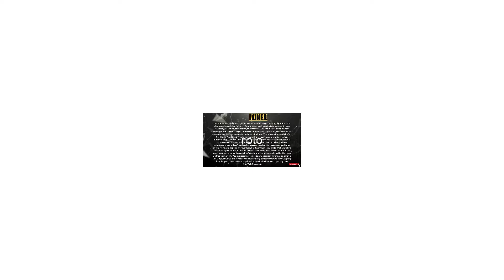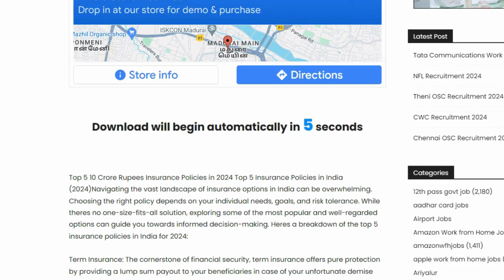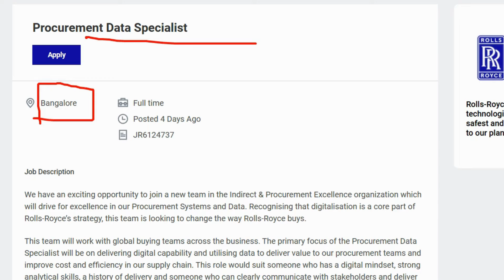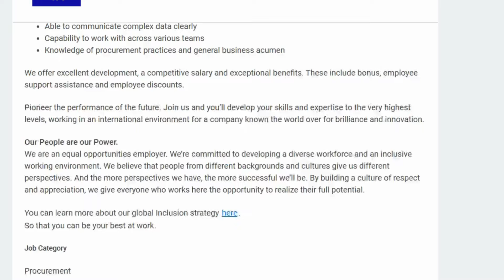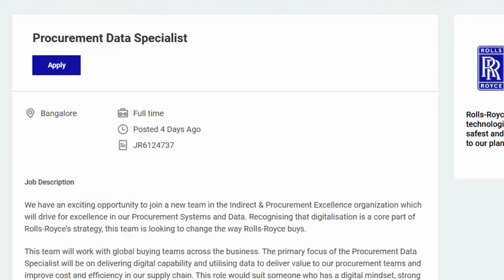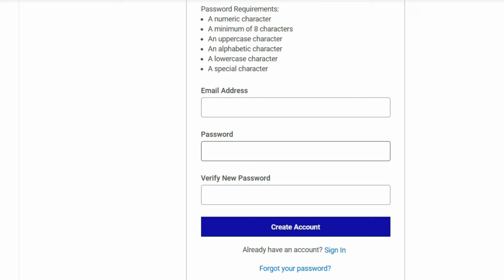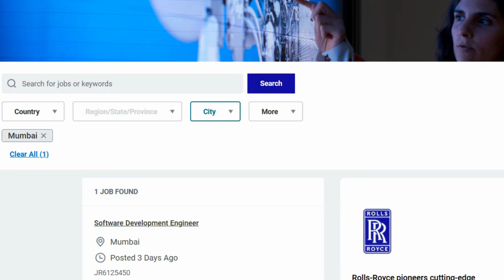இப்படி கூட வேலை இருக்கா 😳 Rolls Royce Work From Home Jobs 2024 | Remote Jobs | Sai Vikram Academy 2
Looking for Rolls Royce work from home jobs in 2024? Watch this video from Sai Vikram Academy to learn about remote job opportunities as a data specialist!